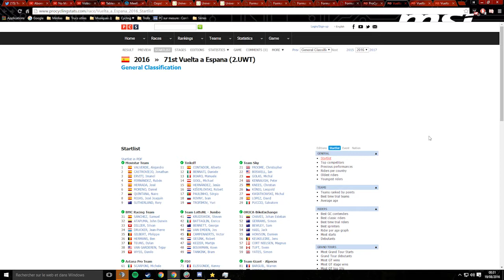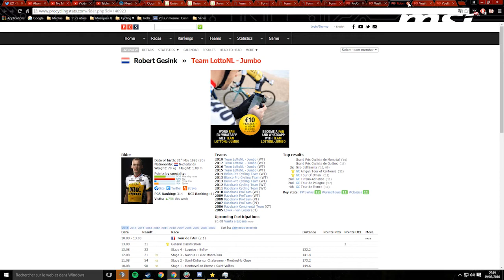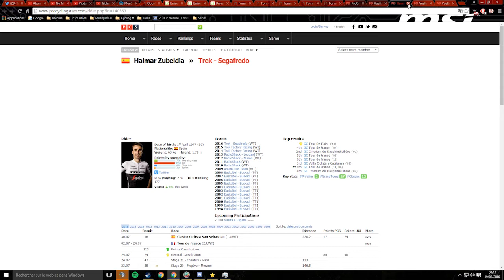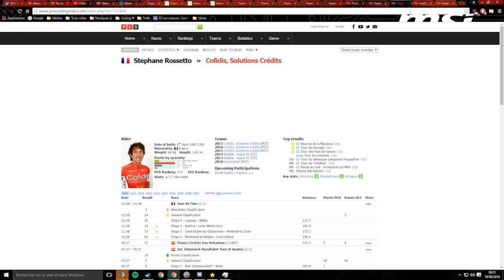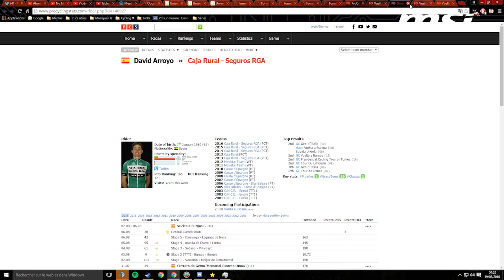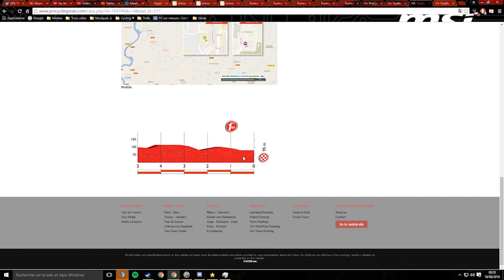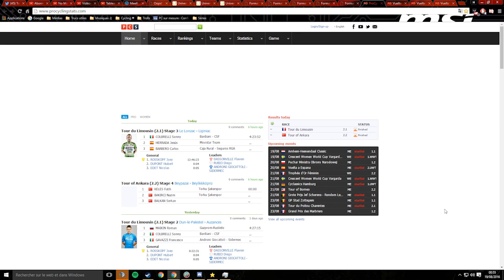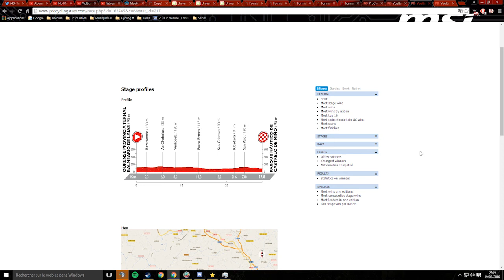[ Pronostics VUELTA ] Etape 1 !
DESCRIPTION
ETAPE 7 :
ETAPE 8 :
ETAPE 9 :
ETAPE 10 :
ETAPE 11 :
ETAPE 12 :
ETAPE 13 :
ETAPE 14 :
ETAPE 15 :
ETAPE 16 :
ETAPE 17 :
ETAPE 18 :
ETAPE 19 :
ETAPE 20 :
ETAPE 21 :

J'espère que ce concept vous plait, n’hésitez pas à :

- Partager la vidéo via Twitter/FB/MySpace(MDR)

- Mettre un commentaire pour donner ton avis :)

- Lui niquer sa race au pouce bleu :p

Si tu aimes nos conneries en vidéos, alors je te recommande fortement de nous suivre sur Twitter car on en dis encore plus !

Et si tu aimes vraiment beaucoup le PCM tu peux suivre MaTh sur sa chaîne principale